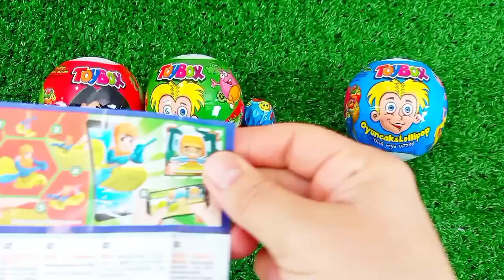Satisfying, Candy Unboxing video, Asmr Lollipops and Sweets ASMR Opening - Yummy Rainbow Lollipop